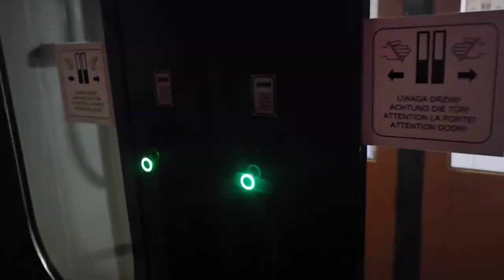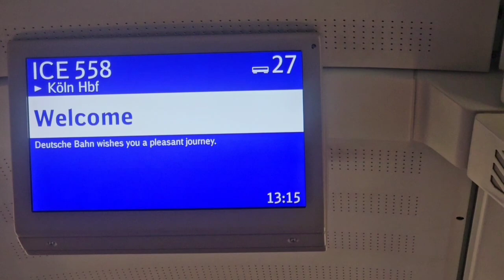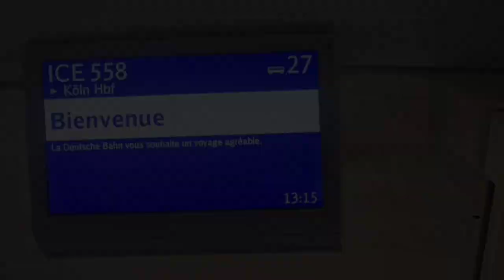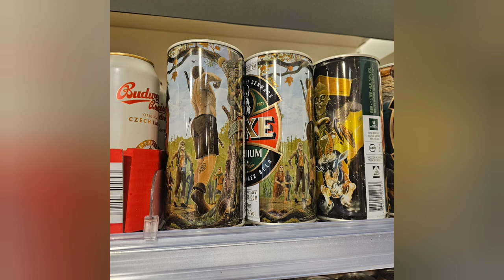Train Tracks and Travel - From Warsaw - Berlin - Cologne and more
Embark on a mesmerizing rail expedition with "Train Tracks and Travel - From Warsaw to Berlin to Cologne and More." Join us on this European escapade as we traverse iconic train routes, immersing ourselves in the rich tapestry of landscapes and cultures. From the historic streets of Warsaw to the vibrant energy of Berlin and the enchanting allure of Cologne, each stop unfolds a new chapter of discovery. This journey captures the essence of Europe's diverse beauty, narrated by the rhythmic hum of the train tracks beneath, promising an unforgettable exploration of these captivating destinations. All aboard for a travel experience that seamlessly blends adventure and cultural immersion!